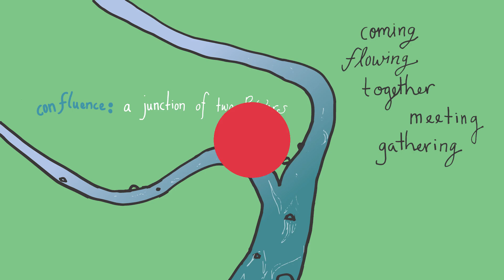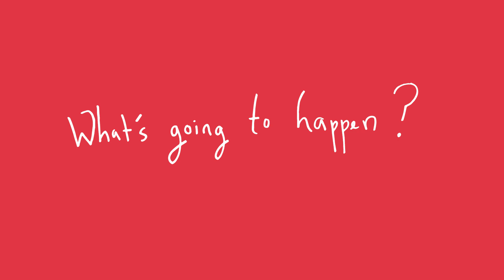Confluence?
The what, why, and who of Confluence Churches, the family of churches that we belong too.